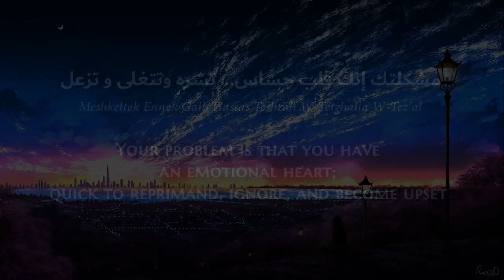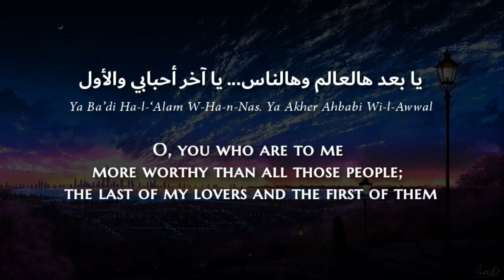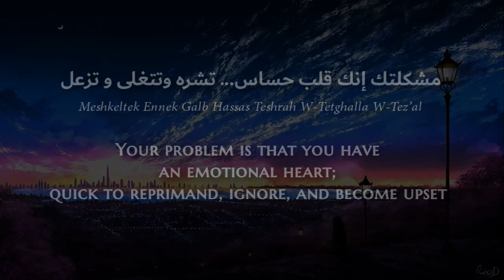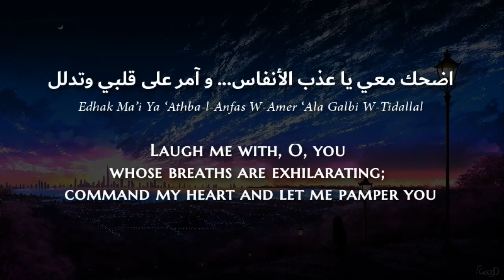Eida Al-Menhali - Meshkeltek (Emirati Arabic) Lyrics + Translation - عيضة المنهالي - مشكلتك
Since many of us are in self-quarantine and cannot move around let alone travel, I thought we could take a musical trip around the Arab world. I want to add a song from each Arabic-speaking country that you have recommended to me at some point; these songs have all become some of my favorites.

Stay safe everyone and I hope you enjoy the music.

 From The United Arab Emirates the ambitious and dazzling 🇦🇪
من الإمارات العربية المتحدة الطموحة والمتألقة 🇦🇪

Eida Al Menhali (Arabic: عيضه المنهالي; born 7 April 1985) is an Emirati singer. He is also referred to as Aida al-Menhali. Known for his hit single "Motasoa," he headlined at the Mother of the Nation Festival in 2018 at the Abu Dhabi Corniche, Abu Dhabi.

Al Menhali is also a composer and poet and often performs poetry without musical instruments. This style of performance is known in Arab world as Al Shallat. Having released his debut album, Mahma Jara, in 2002, Al Menhali has released six albums since. He has also toured extensively across the Persian Gulf and Middle East, performing in well-known festivals such as Hala February Festival, Salalah Concerts and Jerash Festival. Al Menhali has garnered praise from many local publications. Khaleej Times has described him as "a hugely popular artist in the region"